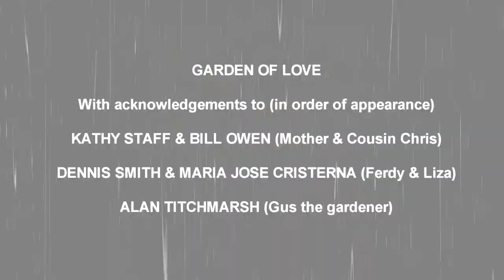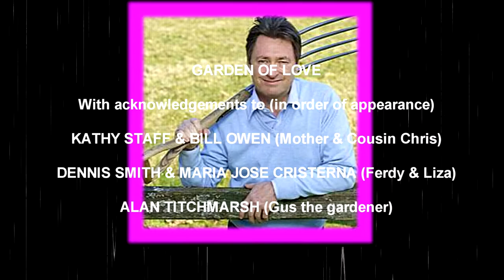GARDEN OF LOVE.(The ever so slightly naughty version).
In this version you actually get to see  the elusive wife of Jed Deadlock!!!
Jed Deadlock Honiley Church-Make me a channel of your peace,
Jed Deadlock Pretty Woman,
Jed Deadlock Green Green Grass of Home,
Jed Deadlock Oldest Swinger in Town.